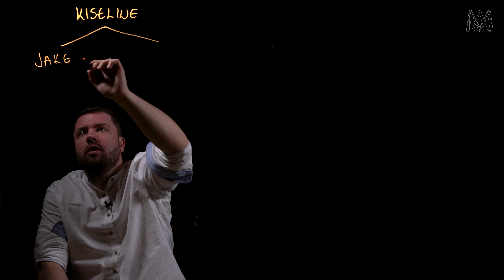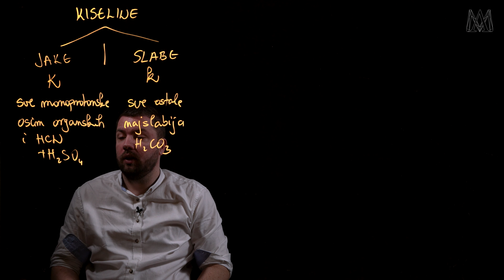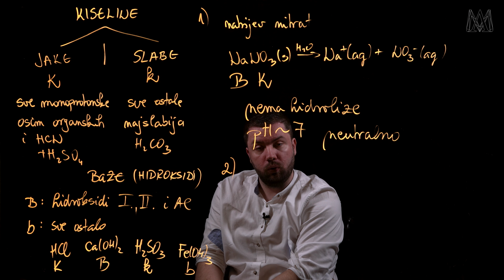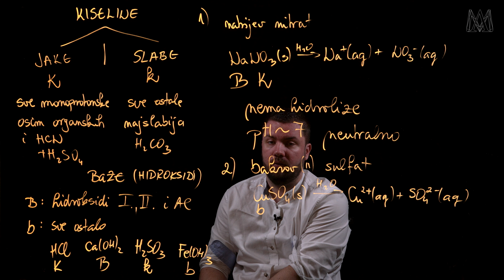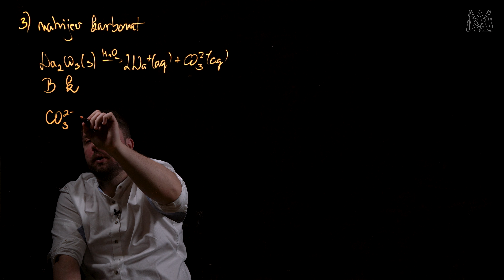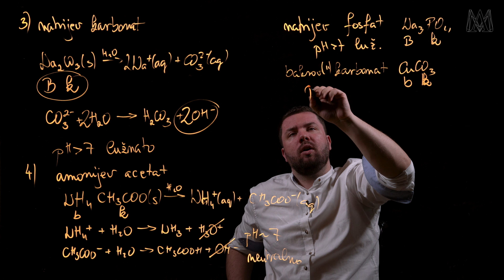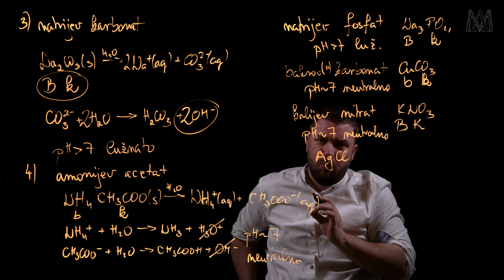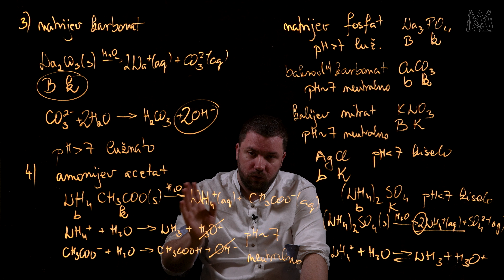49. Hidroliza soli (SŠ, Faks)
HIDROLIZA SOLI (SŠ, Faks)

VJERA I ZNANOST - KEMIJA
Razina: Srednja škola, Faks

00:00 Intro
00:48 Jake i slabe kiseline i baze
05:31 Natrijev nitrat
07:19 Bakrov(II) sulfat
09:50 Natrijev karbonat
11:22 Amonijev acetat
13:51 Vježba
17:50 Zaključak

Priredio i montirao: Ivica Petar Čališ
Snimanje: Ivan Radiković
Intro: Eva Vukina, Br. Filip Vukina CRVC, Edi Vugrinec
Izrada ploče: Aleksandar Bajer, Ivan Bedeković

Zahvaljujemo svima koji su na bilo koji način sudjelovali u realizaciji ovog projekta.
Preporučamo naš rad u vaše molitve.